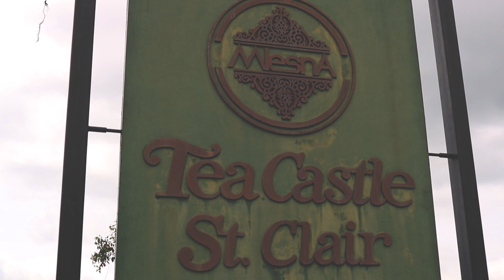Travel Vlog | Hatton | Devon Falls | Kotagala | Travel Sri Lanka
Hatton, Dikoya and Thalawakele

1.Colombo to Kandy by intercity bus.
2.Resort : Rock View Rest.
3.To places that we visited by Tuk Tuk and Bicycles.
4.Hatton to Colombo by normal bus.

Songs

[Indie Dance] clone me twice - Watch the Stars [heroboard – Music for Creators]
[Chillstep] Last Island - Are We Dreaming [heroboard – Music for Creators]
[Chillstep] RTIK - Alone With You (feat. Intermission) - [heroboard – Music for Creators]
Ellie Goulding - Love Me Like You Do | Hosanna (Vidya Vox Mashup Cover) - [Vidya Vox]
A Himitsu - Don't Cry (Ft. Nori) - [Summer Music]